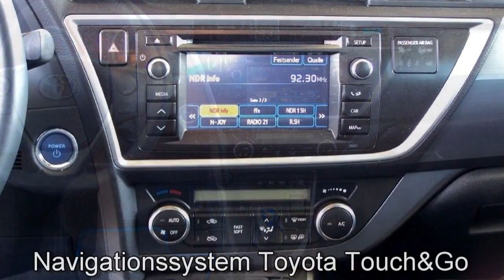Autohaus S+K Toyota Auris